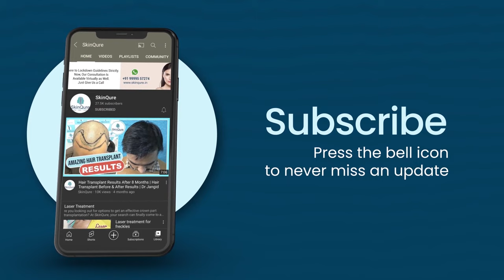CHEMICAL PEELS -Step by Step | Acne Scar Treatment in Delhi | Chemical Peeling Treatment| Dr Jangid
In this video, Dr Jangid talks about Chemical Peeling Treatment you must need to watch this.
Steps in Chemical Peels consists of
1. Cleansing
2. Apply Vaseline on Sensitive Areas
3. Apply Peel Evenly on Full Face
4. Neutralise Face with chilled water
5. Apply Sealing Peel or Yellow Peel

- Peeling in Pimples | Dr. Jangid

- Are Peels Safe During Pregnancy or Not?

- It's my Peeling Treatment - Dr Jangid

SkinQure is a leading Dermatology Clinic in Delhi-NCR, providing patients Skin and Hair services at its state-of-the-art clinic; geared for comfort.
SkinQure is uniquely positioned to provide the best, safest, most effective treatment for a wide range of issues based on each patient’s skin type, health history and objectives
Services offered at Skinqure -
✔ HAIR TRANSPLANT
✔ COSMETIC TREATMENTS
✔ SKIN TREATMENTS
✔ HAIR TREATMENTS
✔ LASER TREATMENTS
✔ DERMATOSURGERY

✔ 12 Years Experience in Hair Transplant
✔ Best Dermatologist in Delhi NCR 2017
✔ 2nd rank in AIIMS SR 2013
✔ Winner ACSICON EP 2015
✔ Performed more than 1500 Hair treatments
✔ Derma Quiz Winner

Introduction about us:

Dr Jangid, Hair transplant expert also AIIMS 2nd Rank Holder is here to answer the most frequent question asked by people looking for Hair transplant surgery.

Dr. Jangid, MD Skin is one the best Hair Transplant Surgeon in Delhi NCR, with more than 12 years of experience in new treatments, technology and research into skin and hair problems, skin surgeries, hair transplant, Lasers and anti-ageing. Dr. Jangid tops the list of best dermatologist in Delhi.

12 Years Experience in Hair Transplant
Best Dermatologist in Delhi NCR 207
2nd rank in AIIMS SR 2013
Derma Quiz Winner

Get expert opinions on skin and hair treatments from professionals at SkinQure Clinic.